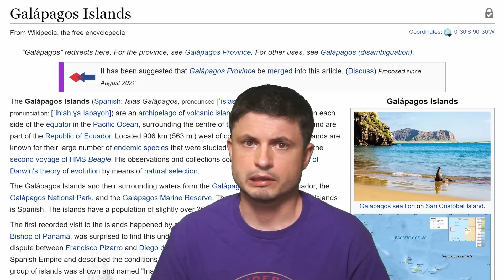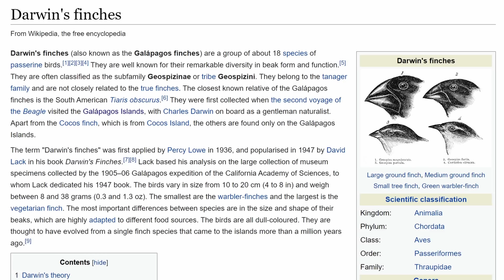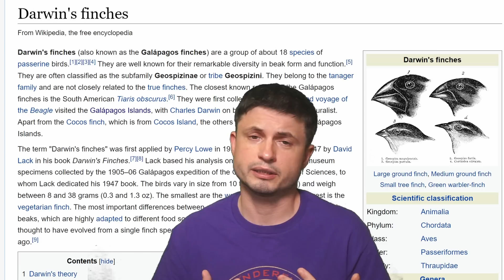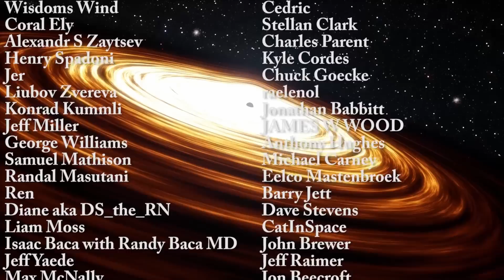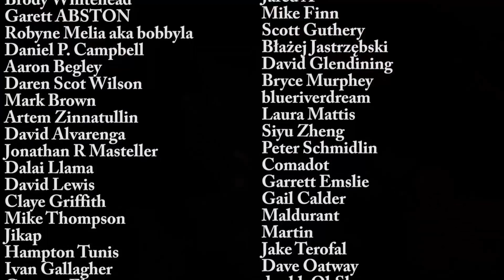Evolution of Vampire Birds On Galapagos Islands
Hello and welcome! My name is Anton and in this video, we will talk about vampires! Happy Halloween